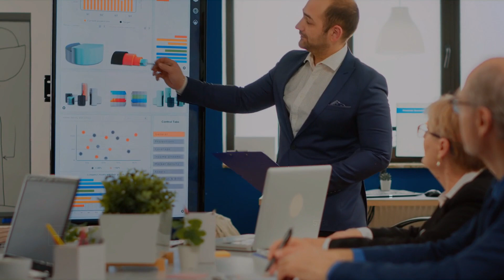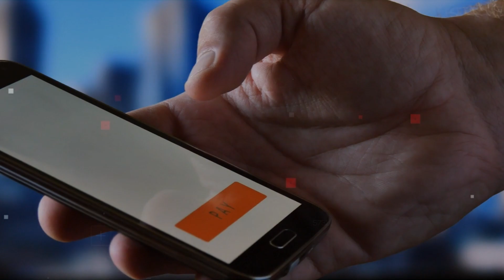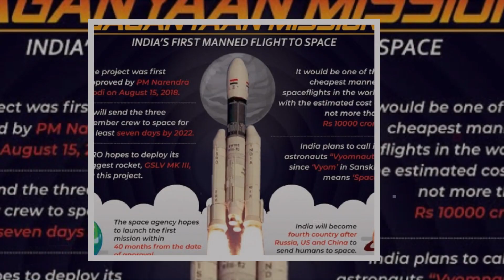2070 तक जिंदा रहे, तो देख पाओगे ये दुनिया! Events That Will Happen Until 2070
What will happen after 50 years in 2070?
1)In future food/parcel will deliver with drones in within a day from one city to another.
2)ISRO sending 104 satellites as mission named GAGAN YAAN MISSION -5-7 DAYS .
3)India will beat china in terms of population 2024.
4)Elon musk launching its NEURON PROJECT-which will help to treat paralysis patient and will be easier for neurologist to treat their patient .

2070 में 50 साल बाद क्या होगा?
1) भविष्य में एक शहर से दूसरे शहर में एक दिन के अंदर ड्रोन से खाना/पार्सल पहुंचाया जाएगा।
2) इसरो मिशन के रूप में 104 उपग्रह भेज रहा है जिसका नाम गगन यान मिशन -5-7 दिन है।
3) भारत 2024 में जनसंख्या के मामले में चीन को हरा देगा।
4) एलोन मस्क ने अपना न्यूरॉन प्रोजेक्ट लॉन्च किया- जो पक्षाघात रोगी का इलाज करने में मदद करेगा और न्यूरोलॉजिस्ट के लिए अपने रोगी का इलाज करना आसान होगा।